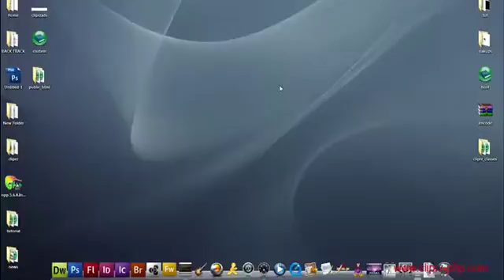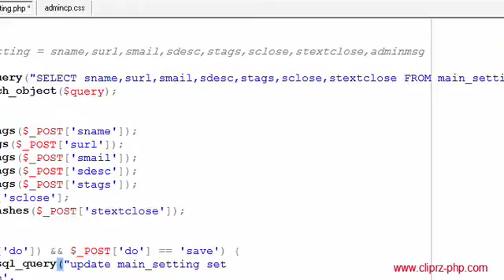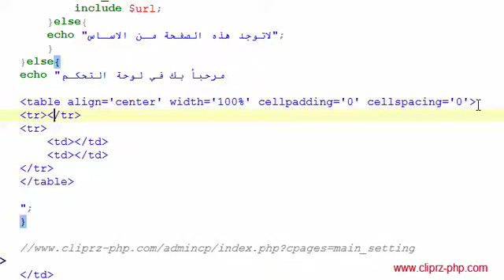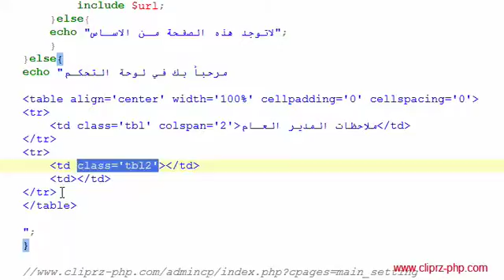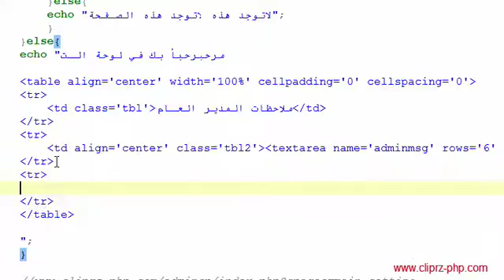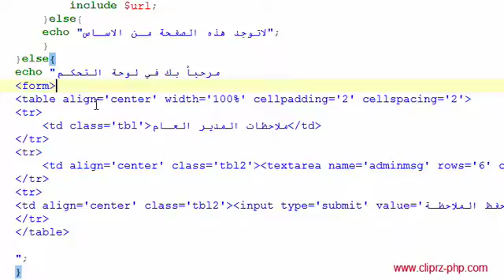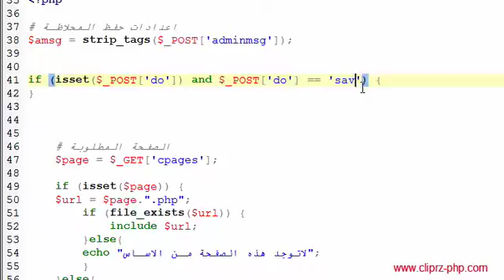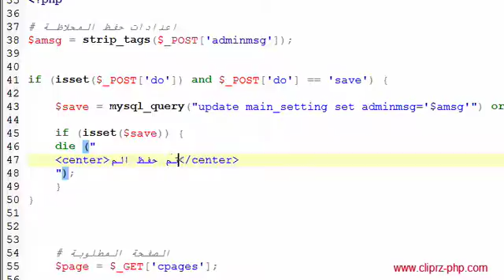05_cms_admin_notes_part1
دورات برمجة إدارة المحتوى الدرس 5 الجزء1
مقدمة من طرف الأخ يوسف